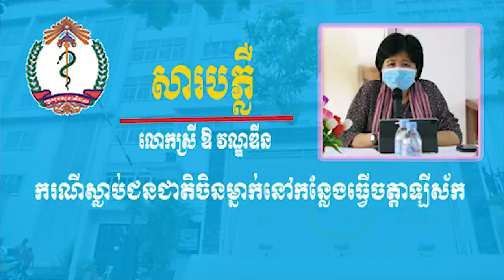លោកជំទាវ ឱ វណ្ណឌីន បកស្រាយពីករណីបុរសជនជាតិចិនម្នាក់ដែលឆ្លងកូវីដ១៩ បានស្លាប់នៅក្នុងមណ្ឌលចត្តាឡីស័ក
លោកជំទាវ ឱ វណ្ណឌីន បកស្រាយពីករណីបុរសជនជាតិចិនម្នាក់ដែលឆ្លងកូវីដ១៩ ហើយបានស្លាប់នៅក្នុងមណ្ឌលចត្តាឡីស័ក